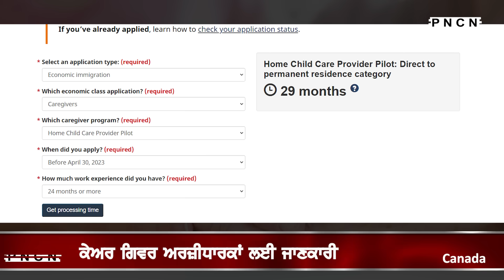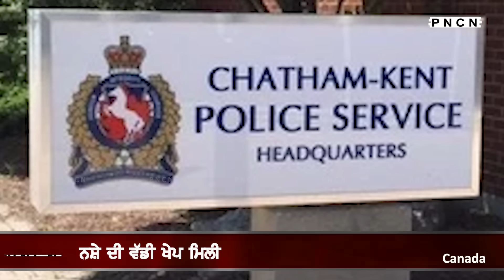ਵੱਡੀਆਂ ਖ਼ਬਰਾਂ ਸੁਣੋ | CanadaPunjabiNews || What's Up Canada? || Oct 12 2023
Latest Canada Punjabi News Oct 12, 2023,
Canada PNCN
Punjabi